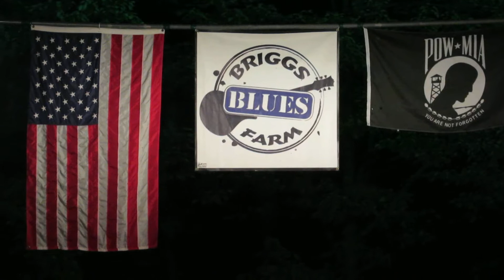Briggs Farm Blues Fest July 12, 2019 Donna The Buffalo "Let Love Move Me"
Briggs Farm Blues Fest 2019 Friday Finale
"Let Love Move Me"